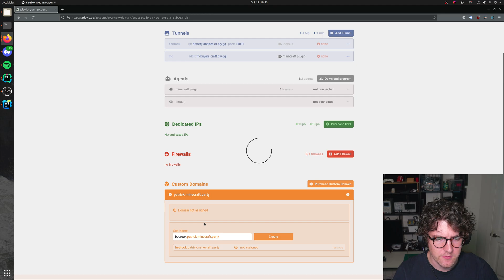Custom domains just got more powerful